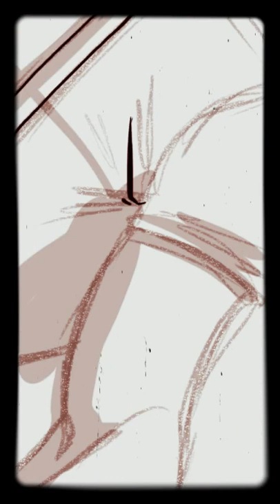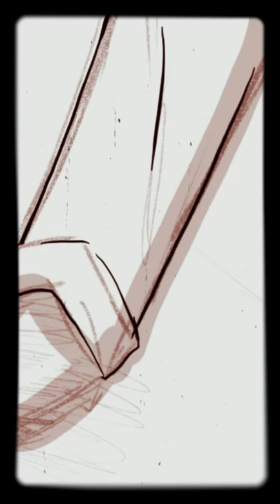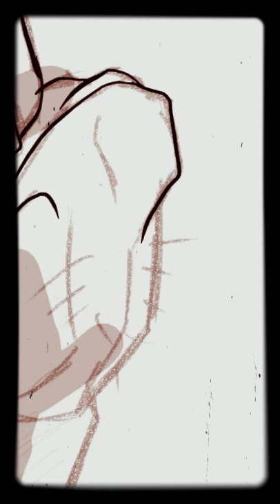Drawing Characters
Adding line art, finished colors and render.

-Started video after initial sketch
-Created with Sketchbook Pro on my iphone